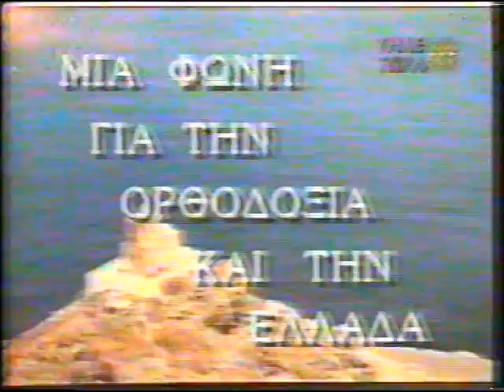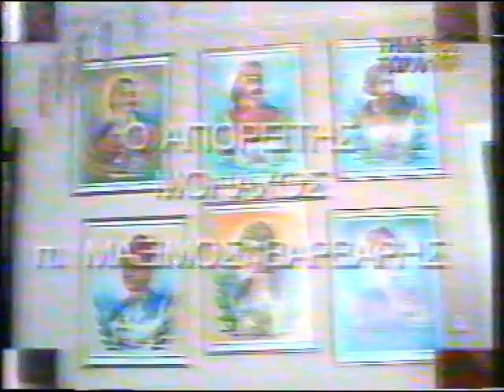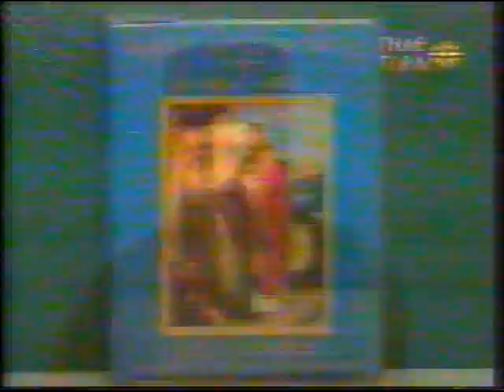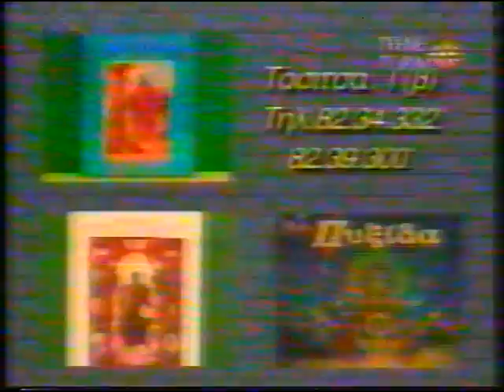ΠΑΤΗΡ ΜΑΞΙΜΟΣ 4-12-97 '' ΣΕΝΓΚΕΝ ΚΑΙ ΑΝΘΡΩΠΙΝΑ ΔΙΚΑΙΩΜΑΤΑ'' ΚΑΛ.Ο ΠΑΤΗΡ ΝΕΚΤΑΡΙΟΣ ΜΟΥΛΑΤΣΙΩΤΗΣ